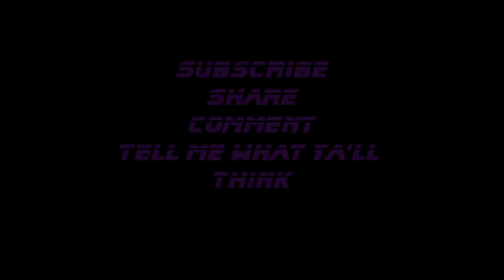Tweezy feat. Nuk - My Medicine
it's about how  music sooths the heart and soul. if you're in a tough situation and you listen to one of your favorite song. it'll fix everything. that's what this song is to me... just like mary jane music is the key to all of our problems